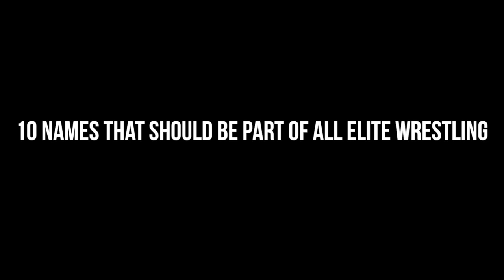10 Names That Should Be Part Of All Elite Wrestling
With the success of All In. Rumors are suggesting another wrestling event which could feature some of these big names. Lets take a look at 10 Names That Should Be Part Of All Elite Wrestling